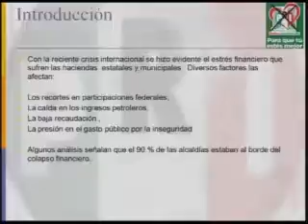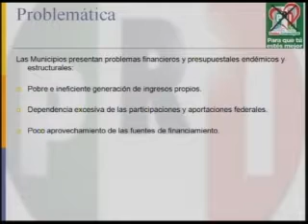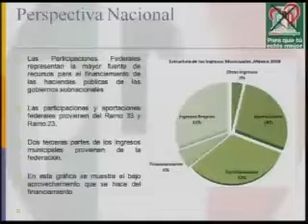PONENCIA Lic. José Luis Medina Aguiar